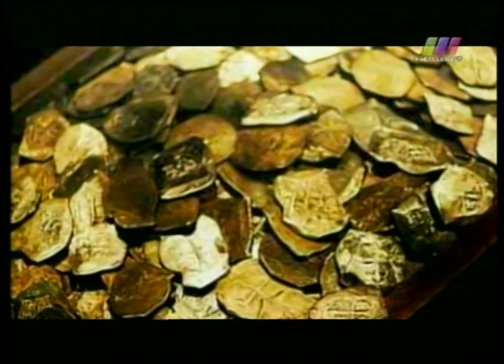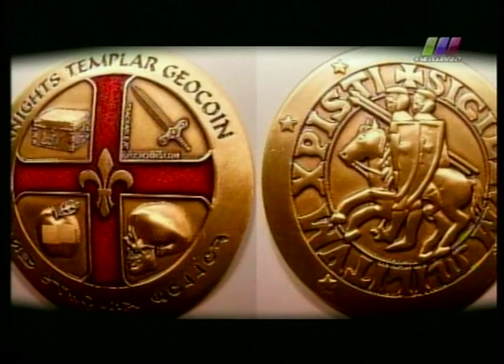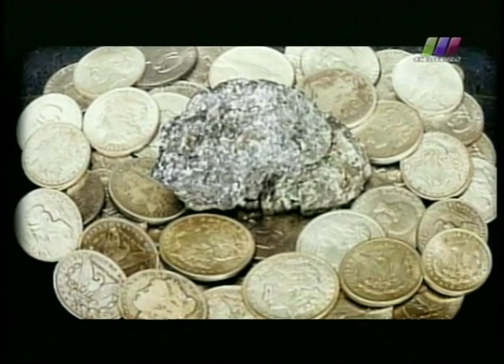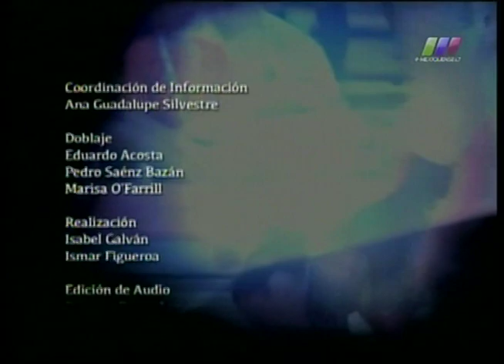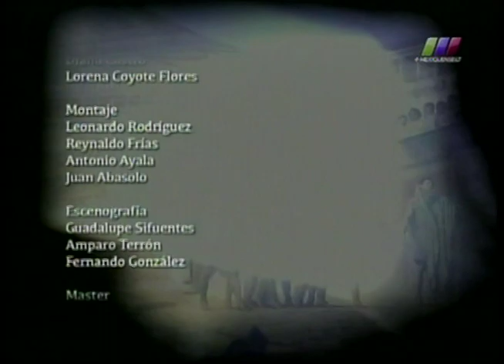La Libertad de Creer 24/08/2014 6 de 6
Programa transmitido el Domingo 24 de Agosto de 2014 con el primero de una serie sobre "Militares cristianos". Segmento 6 de 6